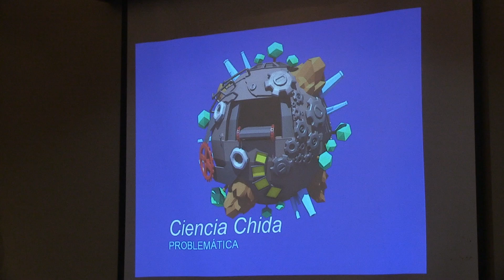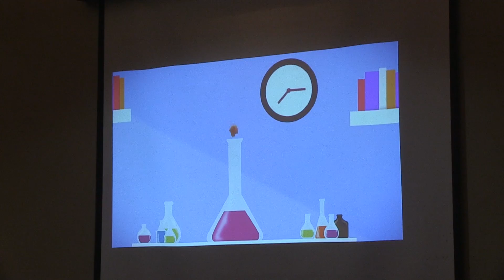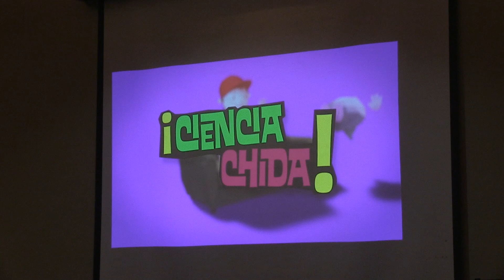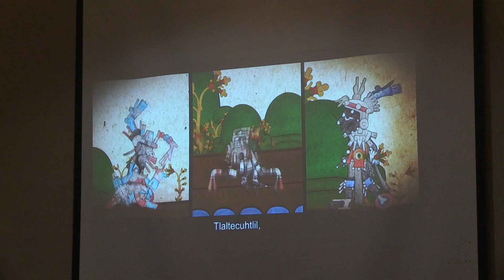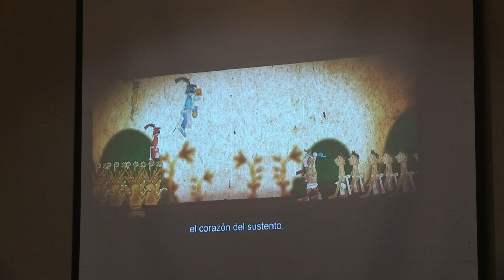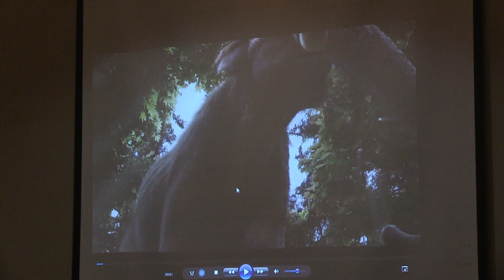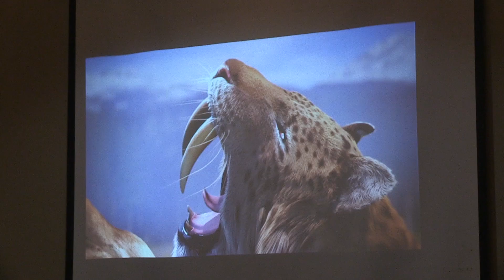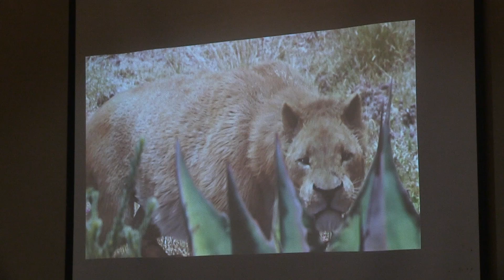Conferencia: La ciencia chida, Alejandro Alonso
I Congreso de Comunicación Pública de Ciencia, Tecnología e Innovación 2015